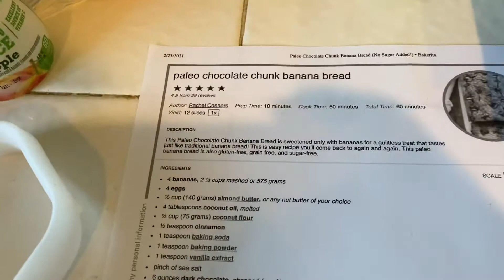2.23.21 National Banana Bread Day